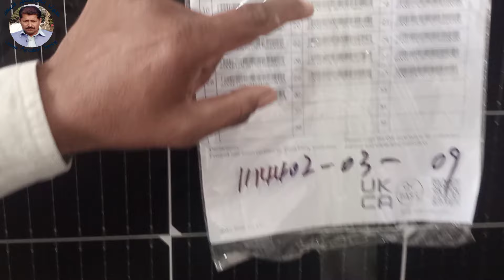Solar Plate New Rate2024|Solar Plate Rate In Pakistan|Solar plate Sunova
Latest update of solar plate Solar plate is getting cheaper Solar plate is coming cheaper from China What are the rates of solar plate in Pakistan Why solar plate disappeared in Pakistan What will be the rates of solar plate in coming days

How to check A grade solar plate and each company's solar plate checking information Which solar plate is good Pura solar tubewell system available A grade solar plate of each company at cheap rates How to install solar projects for home Solar  How much discussion will come on the tubewell, where will you get more solar panels cheaply?longi Himo 7

Current rates of solar panels and difference between N-type and P-type Solar panels are becoming more affordable. N-type solar panels are very good.

To whom the company has introduced N-type solar panels, the solar panel rental rates will be further reduced and the solar panels will be more affordable.

Current rates of Junco Solar Plate and Longji

Solar tube well information and delivery solar plate rate update

This video about How to Install a 5 Horsepower Solar Tubewell System

In this video I will tell you which solar plates are used and how many horsepower motors are used
And I will tell in this video which company's solar plate is used in it
And in this video i will tell you how long do these solar panels last?

Get ready to become a modern farming expert!
i am Mr Liaqat Ali Ghoraya From sahiwal district Sargodha owner of Channel Ghoraya Agriculture Farming is here to help you stay ahead of the curve with the latest developments in agriculture and farming. From crop management strategies to smart farming tech - we cover it all.

Growing a successful farm doesn't have to be hard. At Ghoraya Agriculture Farming we provide comprehensive, practical advice on all aspects of managing a farm. From soil care and crop selection to pest management and marketing your produce, we have it all covered.

 solar panel price in pakistan 2023 today longi solar panel in pakistan

More videos about solar system and Farming videos

Other Farming video's|
1. Hybrid Tindi kasht krny ka trika|

2. Hybrid Tindi per tindi lagni shuru|

3. Interview with the owner of the bull that won the bull race

4. Bull race

5. Hybrid bhindi farming

Contact with Ghoraya Agriculture Farming on Social Media for the latest videos about Farming and all about agriculture and more much👇

▶️ Youtube Goraya Agriculture Fartoday

___________________Thanks____________________